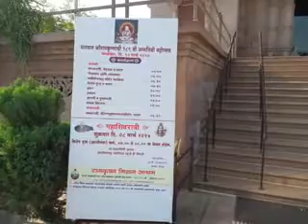130 Sri Ramakrishna Vachanamrit ani Gita Chintan by Swami Vishnupadanandaji Maharaj (Part 130)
Sri Ramakrishna Vachanamrit ani Gita Chintan by Swami Vishnupadanandaji Maharaj (Part 130)
Ramakrishna Mission Ashrama, Aurangabad